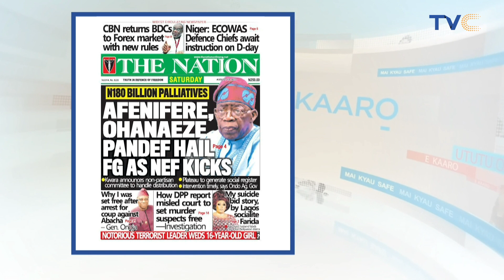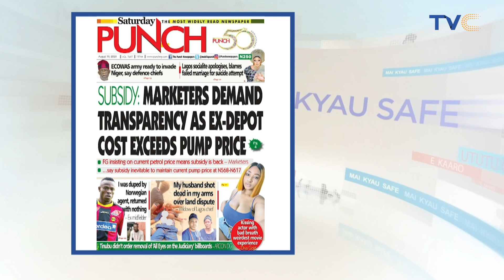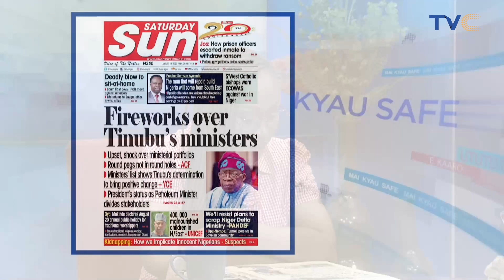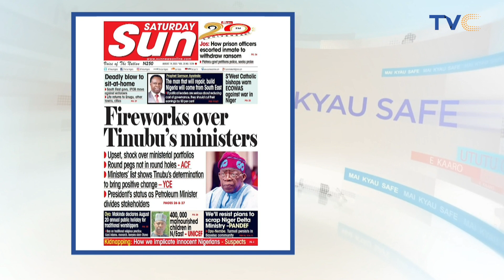Notorious B@ndi+s' Leader, Dogo Jede Weds 16-Year-Old Christian Girl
Leader of a notorious terrorist group in Niger State, Dogo Gide, has married a 16-year-old Christian girl from a Gbagi community, Aglunma in the Kwusasu ward of Shiroro Local Government Area.

Your View August 19th, 2023